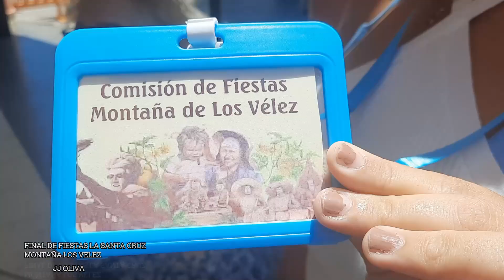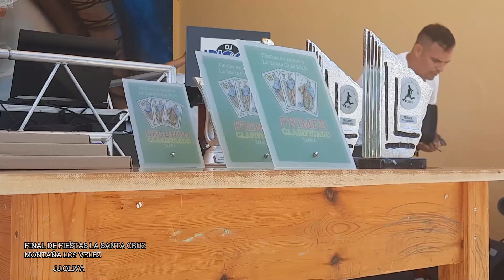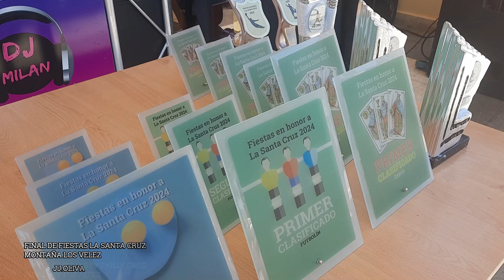FIN DE FISTA MONTAÑA LOS VELEZ, ENTREGA DE TROFEO, JUEGO LA ESPUMA, Y LA GRAN PAELLA PARA TODOS LOS